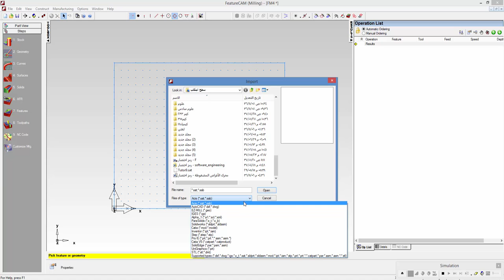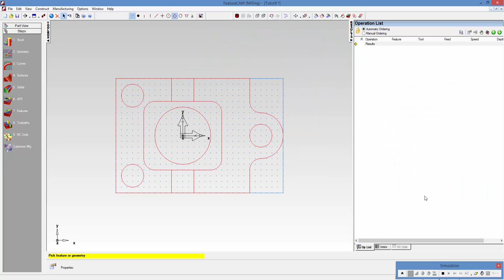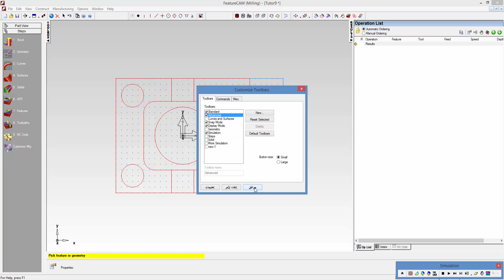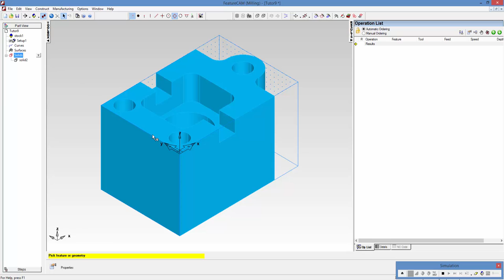Computer Aided Manufacturing " Practical " | C6-L2 | Aligning the Model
Uint 6 : Import-CAD-Models
Lecture 2 : Aligning the Model